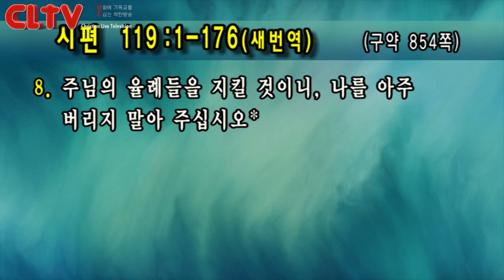CLTV파워메시지 2018.9.23 주일설교 - 선한목자교회(유기성 목사) / '하나님의 말씀대로 사는 축복'